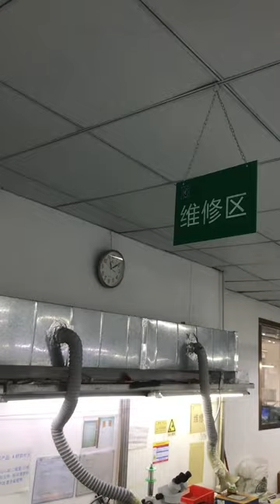One-stop FPC SMT manufacturing solution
SMT (Surface Mount Technology) ,It is the most popular technology and process in the electronic assembly industry. SMT is a new generation of electronic assembly technology, which compreses traditional electronic components into components with only a few tens of the volume, thus realizing high density, high reliability, miniaturization, low cost and automation of electronic product assembly. Such miniaturized components are called SMD devices (or SMC, chip devices). The process of assembling components onto a flexible printed board PCB is called SMT process.
SMT assembly is a more efficient process in which components are welded directly to the plate. By eliminating the need to run leads through the PCB, the process becomes faster, more efficient, and more cost effective. SMT assembly also saves space, allowing more components to fit on smaller boards. SMT is a very complex process in which each component is strategically positioned and installed on the board for optimal function, which is one of the reasons why SMT and SMD overlap.